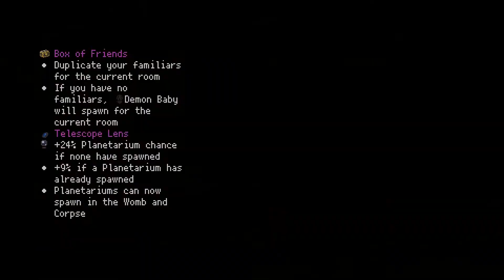A niby taki dobry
Już wiem dlaczego nie trafiam.

Bo nie widzę.